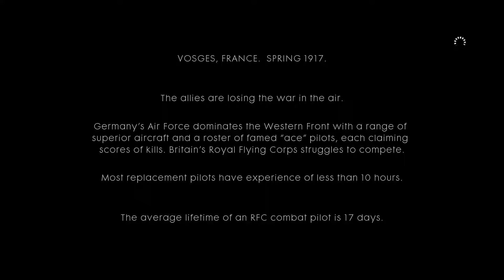BATTLEFIELD 1 #009 - Am Himmel unterwegs | Let's Play Battlefield 1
Jetzt kommt die zweite Kriegsgeschichte und in dieser Story geht es um das Fliegen... *seufz* neeein ich kann in Videospielen sehr schlecht fliegen, bitte nicht. :D herz xD

Ach egal, Augen zu und durch! Für euch meine Fans, das wird ein Spaß... und hoffentlich für euch auch. ;)

Euer Kevin xoxo